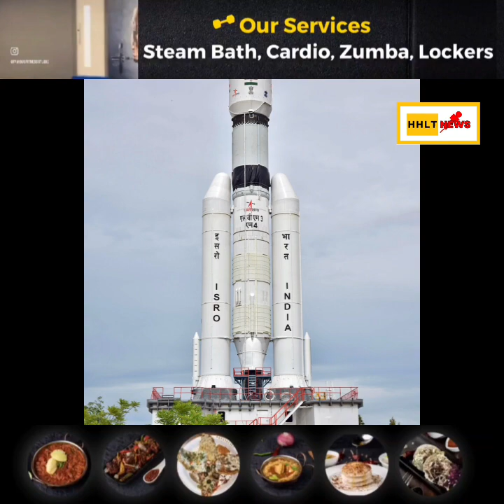top News oF the Day HHLT News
NewsUpdate